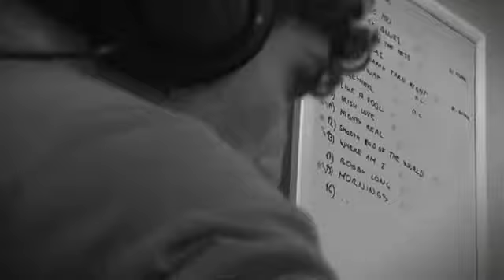Goodfellas - Chapter 2 (About recording the debut album "Robbery Blues" in California, Jan 2011)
Goodfellas promo video was directed by Martin Vrbický at Fullface Productions, Prague.

Goodfellas are an acoustic rock'n'roll band from Prague, noted for their typical acoustic sound, focused on authentic live shows. The band consists of Tom Andel (vocals), Jonny Andel (guitars, vocals), Jamie Andel (bass, vocals) and Edai (guitars) and have played over 500 live performances since 2008. The debut album Robbery Blues was released in 2011, the following album is announced for 2014.